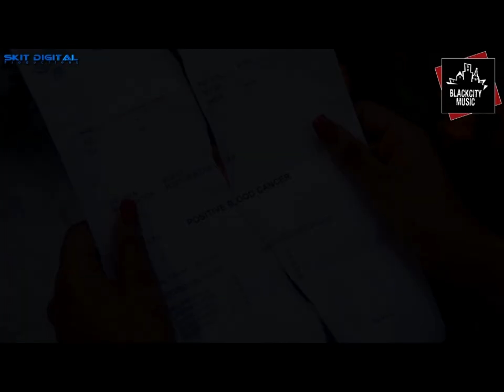KaushiK Milinda ft. Stephan Neera - 'Mage Laga Edanma' for BlackCity Music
Stephan Neera ft. KaushiK Milinda (BlackCity Music)

Lyrics: KaushiK Milinda
Mix & Masted: Nisal Gangodage